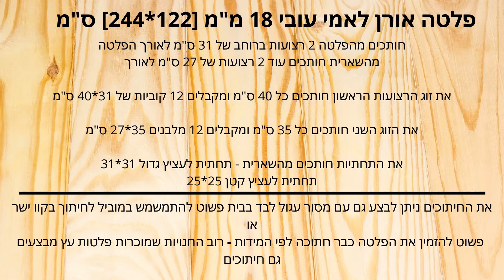איך לבנות אדנית מעץ בבית: עבודות עץ || DIY how to build Wooden planter , דקורציה ועיצוב לבית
בסרטון זה תוכלו לצפות איך בנית אדנית מעוצבת מעץ לבית בעזרת חומרים פשוטים
ולראות שלב אחר שלב את תהליך ההרכבה

השתמשתי בפלטה עץ אורן במידות סטנדרטיות 122*244 ס"מ בעובי 18 מ"מ
מכל פלטה אפשר לקבל 6 אדניות : 3 במידות 40*35*35 ס"מ +29*29*35 ס"מ

בתוך אדניות העץ הכנסתי עציץ מפלסטיק במתאים בדיוק למידות פנים של האדנית,
את עציץ הפלסטיק והמגשית ניתן לקנות ברוב חנויות הגינון והמשתלות וגם ברשתות ההידרו

חשוב להשתמש בדבק בנוסף למסמרים או הברגים בהתאם למה שתשתמשו.
הליטוש עובר ב 3 שלבים: שלב א' שימוש בנייר לטש 150 ואז 220 לסיום 400

חשוב למרוח את האדנית בשכבת מגן : צבע, לכה , וורנית, שמן

ניתן לחתוך את הפלטה גם בעזרת מסור עגול פשוט להתשמש בקוו מוביל לחיתוך ישר
בנוסף ניתן פשוט להזמין את הפלטה כבר חתוכה לפי מידות ופשוט להרכיב לבד בבית

מידות החיתוכים לאדנית גדולה: 4 מלבנים של 40*31 ס"מ + תחתית 31*31 ס"מ
מידות החיתוכים לאדנית בינונית: 4 מלבנים של 35*27 ס"מ + תחתית 25*25

חשוב לשים לב להרכבה שמחברים בצורה הנכונה כי אחרת יצא לכם מלבן ולא מרובע
והתחתית והאדנית לא יתאימו לגודל

האדנית הזאת היא לתוך הבית או למקום מוגן משמש ישירה וגשם ניתן להתמש בה בכל חלל הבית או מתחת לפרגולה ובמרפסת מקורה

את הצמחים שבחרתי קניתי מהמשתלה - פשוט צריך לשאול איזה צמחים מתאימים לתנאים של חצי צל וצל מלא - צמחים של שמש ישירה בתוך הבית לא יחזיקו לאורך זמן לכן חשוב לשים לב מה שותלים

את החיפוי עשיתי מחלוקי נחל שלג כמו כן אפשר להתמש בכל חלוק נחל אחר או טוף
היתרון בחיפוי שזה שומר על לחות האדמה וגם מונע פיזור האדמה בחלל הבית ומוסיף המון לאסטטיקה של האדנית

את התחתית קניתי ביחד עם העציץ פלסטיק אבל אפשר להשתמש גם בחמגשית או כערה שיש לכם בבית
למרות שיש מגשית חשוב לעשות חור בתחתית העציץ שבמידה ויהיה עודף מים גדול הם לא יעמדו בתוך האדנית - ככה אורך החיים שלה יגדול והיא תישמר במראה יפה ורענן לאורך זמן

עלויות החומרים:
פלטה עץ אורן -122*244 עובי 18 מ"מ 280 ש"ח
עציץ פלסטיק - 8 ש"ח * 6 יח' = 48 ש"ח
תחתית לעציץ -4 ש"ח* 6 יח' =24 ש"ח
פחית לכה שקופה 0.5 ליטר - 45 ש"ח
מברשת צבע - 5 ש"ח
נייר לטש - 10 ש"ח
סה"כ : 412 ש"ח  ל 6 אדניות
 70 שקל לאדנית

מחיר מטuרף כי אדנית כזאת נמכרת במינימום של 250 ש'"ח ליח'
ופה אתם מקבלים ב 70 ש"ח
אז בקלות אפשר לעצב חלל גדול בהשקעה קטנה ולהעניק לו מראה יוקרתי ועשיר

In this video you can watch how to build a wooden planter designed for the home with the help of simple materials
And see step by step the assembly process

I used a pine wood pallet in standard dimensions 122 * 244 cm 18 mm thick
From each plate you can get 6 planters: 3 in sizes 40 * 35 * 35 cm + 29 * 29 * 35 cm

Inside the wooden planters I put a plastic flowerpot that fits exactly to the interior dimensions of the planter,
The plastic pot and the tray can be bought in most gardening and nursery stores and also in hydro chains

It is important to use glue in addition to the nails or screws depending on what you will use.
The polishing goes through 3 steps: Step A. Using 150 sandpaper and then 220 to finish 400

It is important to apply the planter with a protective layer: paint, varnish, varnish, oil

The braces can also be cut with a simple circular saw and use a straight line for straight cutting
In addition, you can simply order the bra already cut to size and simply
assemble it yourself at home

Cutting dimensions for a large planter: 4 rectangles of 40 * 31 cm + bottom 31 * 31 cm
Dimensions of the cuts for a medium planter: 4 rectangles of 35 * 27 cm + bottom 25 * 25

It is important to pay attention to the assembly that is connected correctly, otherwise you will have a rectangle and not a square
And the bottom and planter will not fit the size

This planter is in the house or in a protected place used directly and rain can be used throughout the house or under the pergola and on the covered balcony

I bought the plants I chose from the nursery - just need to ask which plants are suitable for conditions of half shade and full shade - plants of direct sun indoors will not last long so it is important to pay attention to what you plant

I made the cladding from snow pebbles and it is also possible to use any other pebble or tuff
The advantage of cladding is that it keeps the soil moist and also prevents the soil from dispersing in the space of the house and adds a lot to the aesthetics of the planter

I bought the bottom together with the plastic flower pot, but you can also use a five-pack or a bowl that you have at home
Although there is a tray, it is important to make a hole in the bottom of the pot so that if there is a large excess of water, they will not stand in the planter - this way its life will increase and it will be kept looking beautiful and fresh for a long time.

Material costs:
Pine wood pallet - 122 * 244 thickness 18 mm 280 NIS
Plastic flower pot 8 * 6 pcs = 48 NIS
Bottom for flower pot4 * 6 pcs = 24 NIS
0.5 liter clear lacquer can - 45 NIS
Paint brush - 5 NIS
Sanding paper - 10 NIS
Total: 412 NIS for 6 planters -
 NIS 70 per planter (:
Insane price because such a planter sells for a minimum of 250 NIS per unit
And here you get for 70 NIS
So it is easy to design a large space with a small investment and give it a luxurious and rich look